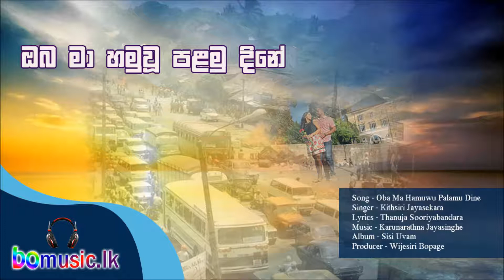Oba Ma Hamuwu Palamu Dine - Kithsiri Jayasekara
Song - Oba Ma Hamuwu Palamu Dine
Singer - Kithsiri Jayasekara
Lyrics - Thanuja Sooriyabandara
Album - Sisi Uvam
Producer - Wijesiri Bopage